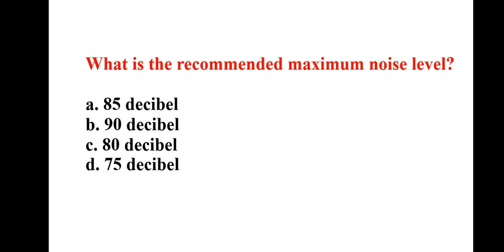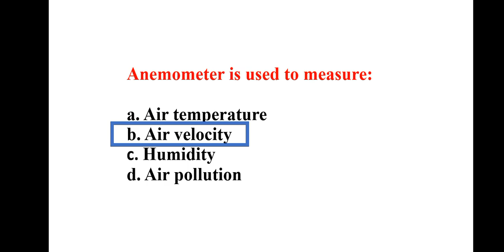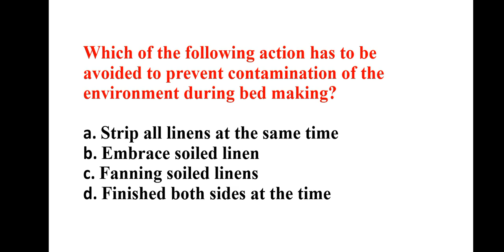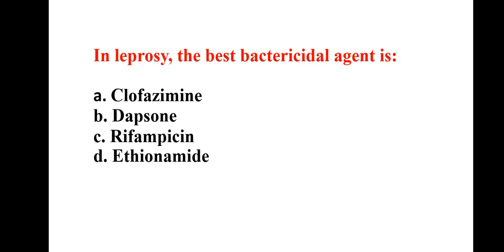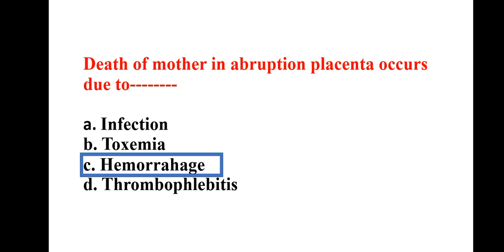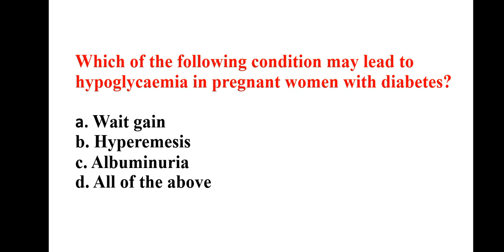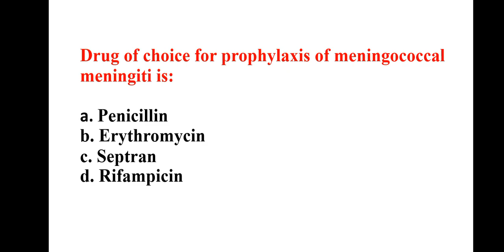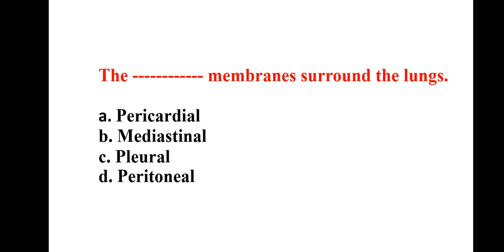JSSC RIMS STAAF NURSE IMPORTANT QUESTION DAY 1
RIMS STAFF NURSE
JHARKHAND_RIMS STAFF NURSE

Jharkhand cho previous year question paper
झारखंड सी एच ओ महत्वपूर्ण प्रश्न
Important questions for jharkhand cho exam
JSSC RIMS IMPORTANT questions
jssc rims
jssc rims grade a nurse
jharkhand staff selection commission 2022
Community health officer
Important Questions for JSSC RIMS
Nhm jharkhand cho exam
jharkhand cho important questions
झारखंड कर्मचारी चयन आयोग 2022
Jharkhand cho most expected questions answers
Cho important questions 2022
Maternal Pelvis
JharkhandCHO important Questions
JSSCRIMS IMPORTANT questions
Jharkhand CHO most expected Questions

JSSC RIMS
Jharkhand CHO previous year question
झारखंड सी एच ओ परीक्षा के लिए महत्वपूर्ण प्रश्न
Sree chitra staff nurse exam questions
Rrb staff nurse previous solved papers
Norcet 2021 question paper
Microbiology MCQ
Esic staff nurse previous question papers with answers
microbiology MCQ
RRB previous Year Questions
ESIC staff nurse important questions
NORCET previous Year Questions
AIIMS RAIPUR STAFF NURSE
# Jharkhand CHO previous Year Questions
# CHO Jharkhand previous year question
# JSSC RIMS grade A Nurse important questions

Bihar CHO Previous Year Questions
UP CHO important questions
Haryana CHO important questions
Chhattisgarh CHO important questions